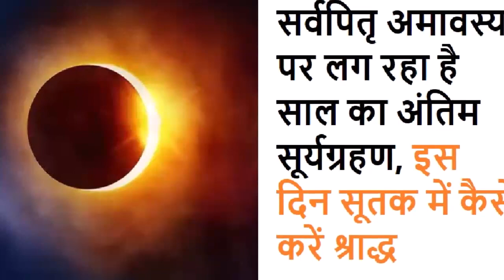सर्वपितृ अमावस्या पर लग रहा है साल का अंतिम सूर्यग्रहण, इस दिन सूतक में कैसे करें श्राद्ध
सूर्य ग्रहण 2023: सर्वपितृ अमावस्या पर लग रहा है साल का अंतिम सूर्यग्रहण, इस दिन सूतक में कैसे करें श्राद्ध